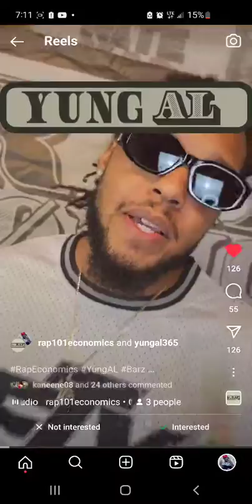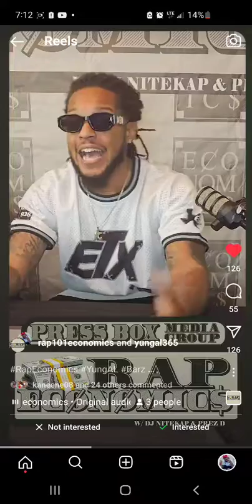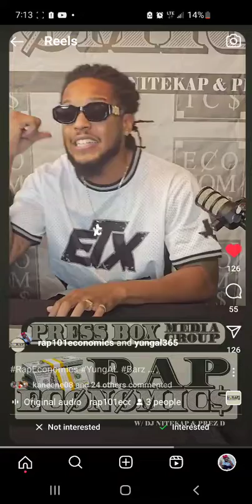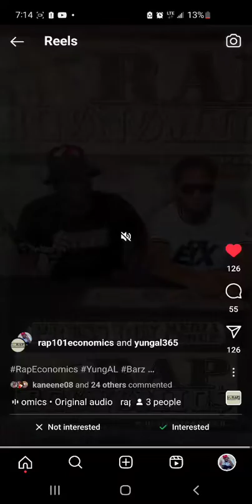GrnLight GoHard(YuNg AL)Rap Economics FreeStyle (Full FreeStyle)